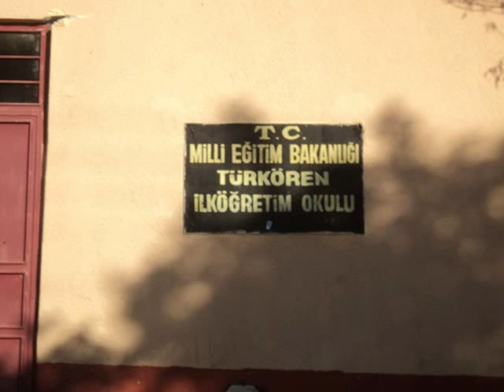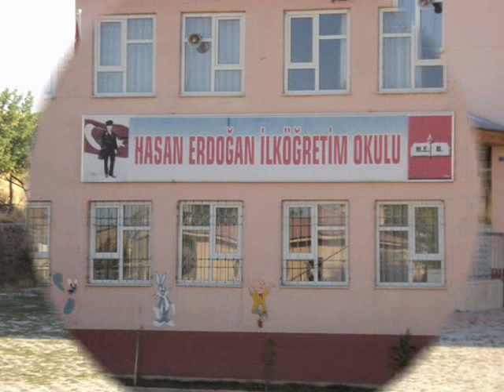THAT'S TÜRKVEREN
budur karahasan köylerin den  1 ci si